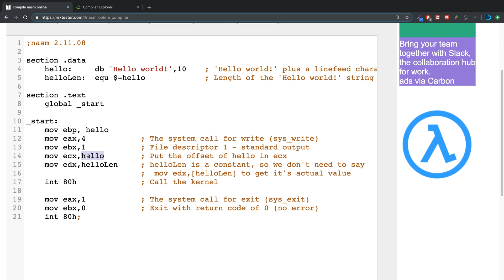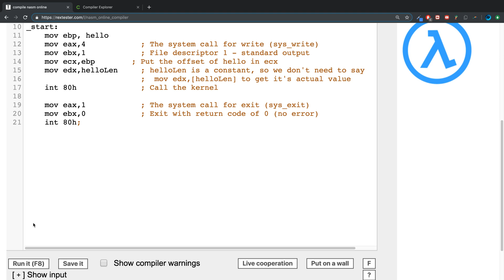Indirect Memory Addressing Mode - Assembly Programming